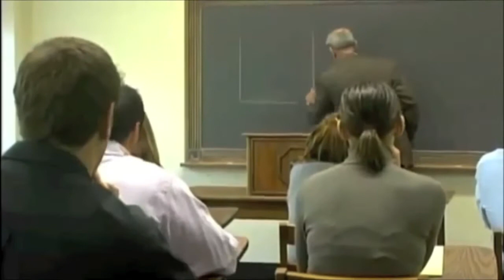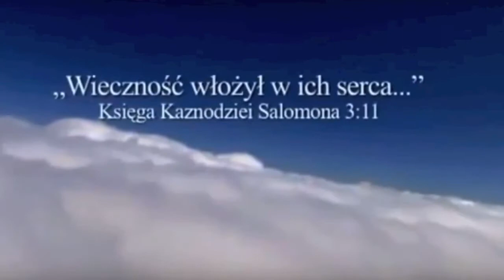Człowiek jest ponad wszystkimi zwierzętami na Ziemi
Istnieje kilka rzeczy, które odróżniają ludzi od innych zwierząt. Większość tych różnic jest łatwo widoczna. Oto kilka małych różnic:
Ludzie chowają zmarłych z szacunku. Kiedy człowiek umiera, wszyscy odczuwamy smutne emocje, jeśli czujemy silną więź z tą osobą. Często organizujemy skomplikowane ceremonie pogrzebowe, aby okazywać szacunek naszym zmarłym. Jednak zwierzęta rzadko robią takie rzeczy. Zaobserwowano tylko kilka zwierząt, które rzucają kilka martwych liści. Ale zwierzęta nie rutynowo chowają swoich zmarłych jak my, ludzie.
Zwierzęta kierują się głównie instynktem. My, ludzie, również mamy instynkty, jednak możemy je lepiej kontrolować. Kierujemy się głównie rozumem. Zwierzęta kierują się instynktem znacznie bardziej i posługują się tylko rozumowaniem. Mają to zaprogramowane od samego początku w swoich umysłach, co robić w większości sytuacji. Czy to nie jest niesamowite? Większość zwierząt od urodzenia wie, jakie pokarmy jeść i jak je jeść. Wiedzą, jak się rozmnażać, gdzie migrować i nie tylko. Nawet mały żółw wychodzi z jego skorupy i natychmiast wie, że płynie w kierunku oceanu. Niesamowite.
Ludzie są świadomi „ja” i kontemplują życie pozagrobowe. Inne zwierzęta nie myślą o życiu pozagrobowym. Mają tendencję do życia w „teraz”. Żyją w upale chwili. Ich głównym celem przez cały dzień jest jedzenie, spanie, krycie i przeżycie. Ludzie spędzają jednak dużo czasu myśląc o przyszłości, przeszłości i teraźniejszości. Myślimy o sobie i naszych relacjach z życiem. Myślimy o tym, co dzieje się, gdy umieramy.
Ludzie czują poczucie dobra i zła oraz dobra i zła. Wszyscy mamy podstawowe sumienie. Zwierzęta zabijają i nigdy nie myślą dwa razy. Zabijają dla pożywienia i zabijają w oparciu o instynkty. Nie przestawają myśleć o tym, czy „zgrzeszyli”. Kiedy człowiek morduje drugiego człowieka, dzieje się tak ze złej premedytacji. Wiemy lepiej, ale i tak kogoś mordujemy. To ogromna różnica. Większość zwierząt zabija wyłącznie w celu jedzenia lub obrony.
Ludzie mają złożoną metodę języka i komunikacji - ludzie mogą rozmawiać, pisać, czytać wyraz twarzy, gesty i wiele innych. Niektórzy mogą nawet mówić w wielu językach. Zwierzęta komunikują się, ale nie mogą komunikować się z poziomem człowieka.
Ludzie używają mózgu w znacznie bardziej złożony sposób - Zdolności poznawcze człowieka w porównaniu ze zwierzęciem są niesamowite. Ludzie mogą krytycznie myśleć, wymyślać, znajdować rozwiązania problemów i wiele więcej. Zwierzęta są o wiele prostsze. Mrówkojad szuka mrówek przez cały dzień. Niedźwiedź wchodzi do wody i wyrzuca łososia. Nigdy nie przestają myśleć o bardziej efektywnym sposobie robienia rzeczy. Niedźwiedź nigdy nie tworzy sieci ani nie buduje wędki. Znajdują coś, co działa, i nadal to robią. Ludzie zawsze będą szukać bardziej wydajnych sposobów, a nawet wymyślą złożone narzędzia. Ponownie wraca to do naszych bardziej złożonych zdolności umysłowych.
Technologia - My, ludzie, jesteśmy w stanie szybko nauczyć się nowej technologii oraz dostosować ją i używać. Możemy tworzyć maszyny i komputery, które pomogą nam wydajniej pracować. Nawet najbardziej złożone zwierzęta nie mają tej funkcji. Jedynym narzędziem, które najprawdopodobniej zobaczysz u zwierzęcia, jest kij lub kamień. I nawet wtedy wyglądają na zmieszanych i niezdarnych.
To tylko kilka przykładów, ale istnieje tak wiele różnic między ludźmi i zwierzętami. Różnice te obejmują struktury anatomiczne, fizjologię, a nawet moc mózgu.

Jedno pozostaje jednak jasne: ludzie bardzo różnią się od zwierząt. Dlaczego? Ludzie zostali stworzeni na obraz Boga. Kiedy Bóg stworzył Adama, dał mu coś, czego nie dał żadnemu innemu stworzeniu. Stworzył Adama na swój obraz. Dał Adamowi dominację i wyższy intelekt. Dał nam zdolność myślenia, konceptualizacji, tworzenia, rozumowania i duchowego łączenia się z Nim.

Nasze umysły są ustawione w taki sposób, że jesteśmy radykalnie różni się od każdego zwierzęcia. Nawet małpy bledną w porównaniu z istotami ludzkimi i żadne inne stworzenie nigdy nie będzie rywalizować z naszą ludzką inteligencją.

Po obejrzeniu kilku filmów o zwierzętach jedno jest jasne, są one przeznaczone do robienia konkretnych rzeczy dla Ziemi. Od urodzenia natychmiast zaczynają robić rzeczy, które zostały zaprogramowane w ich umysłach.

Wiele zwierząt może stać i chodzić zaledwie kilka minut po urodzeniu. Jednak nauczenie się chodzenia zajmuje ludziom nawet rok. W wielu przypadkach zwierzęta mogą polować i zabijać żywność niemal natychmiast. Niektóre karmienia piersią przez kilka dni, tygodni lub miesięcy Mogą następnie wychodzić i wychwytywać własne pokarmy. Ludzie jednak muszą latami karmić nasi rodzice.
Natomiast większość ludzi umarłaby, gdyby nie zapewniono im opieki do wieku około 12-16 lat. Nie wiedzielibyśmy, jak coś zrobić.
Ludzie od dawna rządzą całym stworzeniem. Jesteśmy ponad wszystkimi innymi zwierzętami na tej Ziemi. Całkowicie i całkowicie rządzimy wszystkimi stworzeniami.